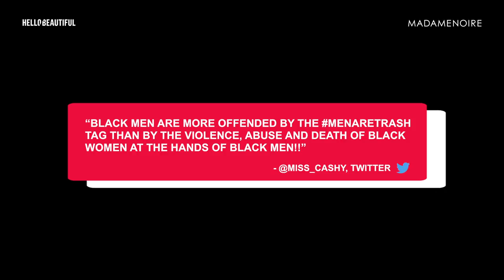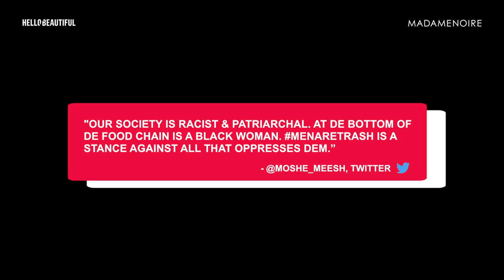Should We Expect Men In Power To Be Trash? | Listen To Black Women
Sexual Harassment In The Workplace.

This week we’re asking the question, should we expect men in power to be trash?